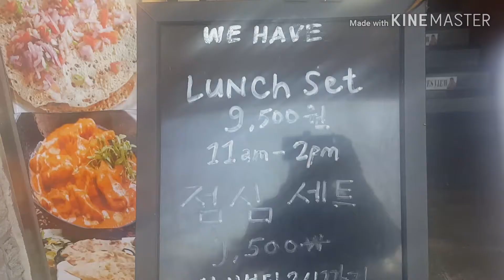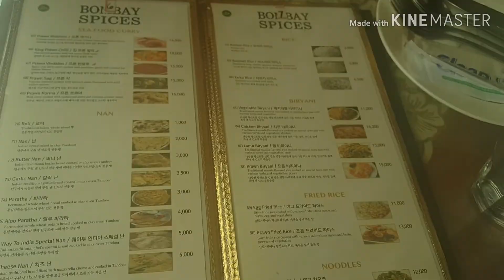Mukbang Indian Food | Bombay Spices View (w/ BeautedermKorea)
Hello everyone ~~♡♡♡
Today I and Miss.Beauterderm Korea visited Indian Restaurant name "Bombay Spices View". It is highly recommend by Miss.Beautederm Korea so I tried it. And I don't regret. the food is Good and the Ambiance is perfect. Looks like I went to India for an Hour hahaha. this Restaurant is located at Sasang near the Sasang Subway station and it is also available at Nampo-dong. where In Nampodong? i dont know also haha.Hope you enjoy watching my video with Beautederm Korea.